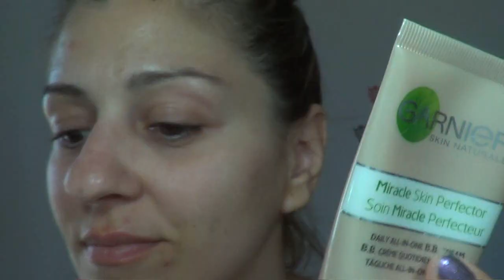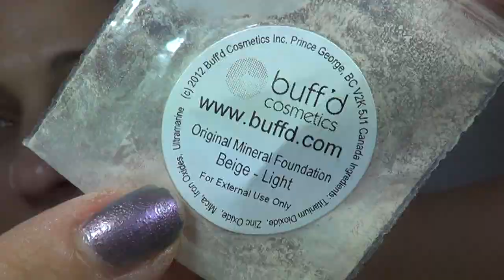IL VERO E SOLO TRUCCO ANTI-AFA!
LEGGIMI  e sarai pervasa da un senso di freschezza ...
guarda il video fino alla fine per scoprire il mio segreto anti-afa !!!